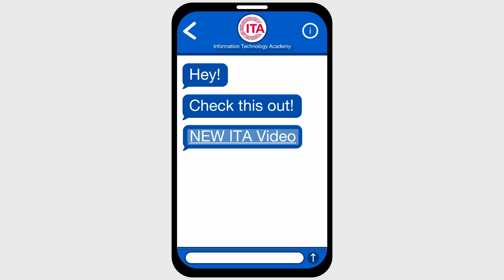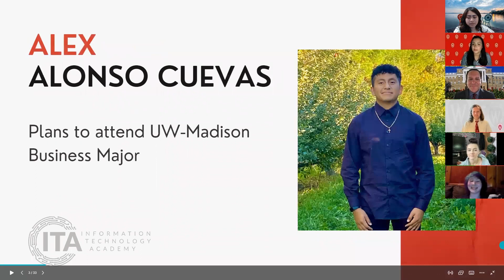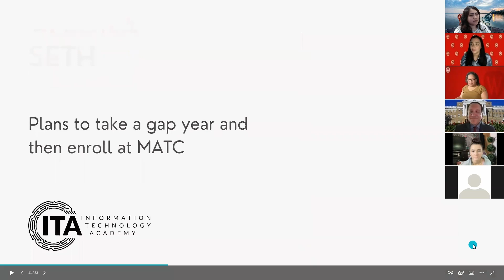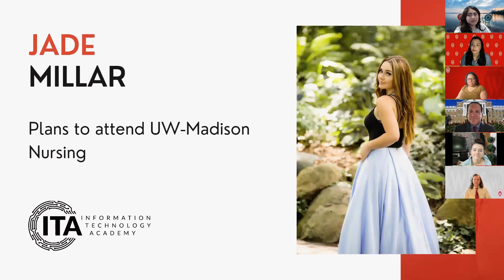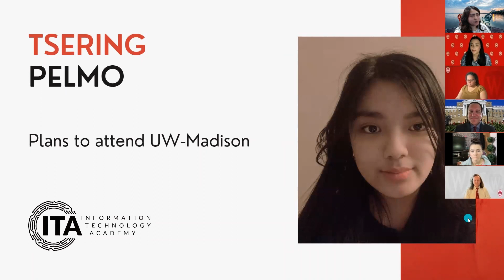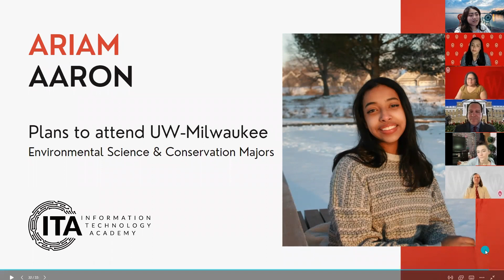ITA Graduation 2022